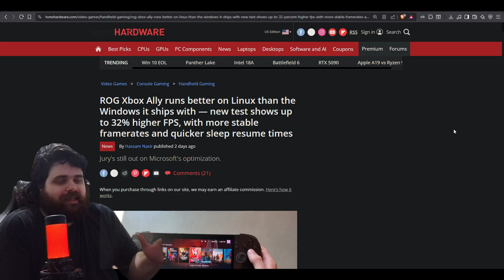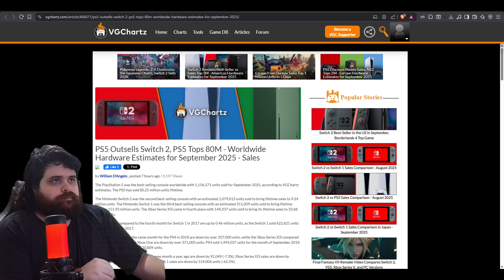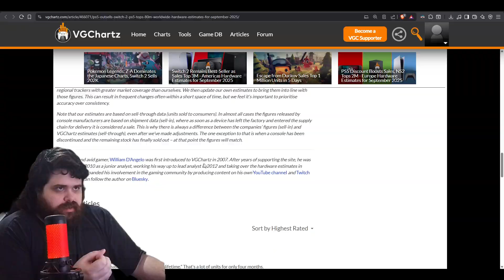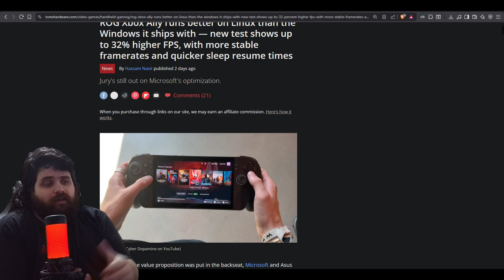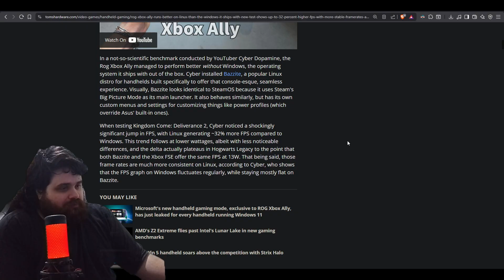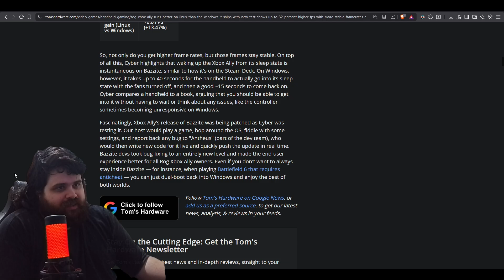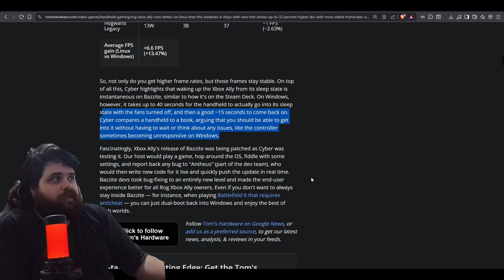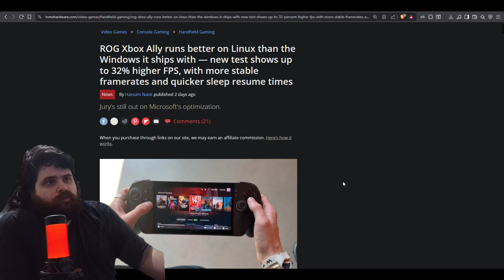Linux just embarrassed Microsoft Windows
👇🏻👇🏻 CLICK HERE AND SUPPORT THE DEIDETECTED PROJECT👇🏻👇🏻
In this video, we break down the shocking results of recent tests showing that the ROG Ally runs up to 32% faster with Linux — and what that says about Microsoft’s ongoing problems with Windows, gaming optimization, and its fading presence in the console market.

According to new benchmarks, the ROG Ally achieves higher and more stable frame rates, faster sleep and resume times, and smoother overall performance on Linux compared to Windows. Games like Cyberpunk 2077 and Hogwarts Legacy consistently show improved frame stability under Linux. Even more surprising, the device wakes from sleep mode instantly when running Linux, while Windows 11 can take up to 40 seconds to recover. For a handheld marketed as the “Xbox on the go,” this is a serious blow to Microsoft’s reputation for gaming performance.

This video dives deep into why this matters. Microsoft built a customized version of Windows for the ROG Ally — a handheld operating system meant to compete with Valve’s Steam Deck and its Linux-based SteamOS. But the results prove what many gamers already suspected: Valve’s approach to open-source software is simply more efficient. SteamOS was designed from the ground up for gaming, while Windows remains bloated with unnecessary background tasks and system processes that eat into performance. Even when stripped down, it can’t match the responsiveness of Linux.

The comparison between the ROG Ally and the Steam Deck highlights how far Microsoft has fallen behind in the gaming hardware space. The Steam Deck continues to thrive thanks to SteamOS, community support, and Valve’s commitment to PC gaming freedom. Meanwhile, Xbox hardware sales are struggling. Recent reports show that PlayStation 5 outsold the Xbox Series X and S by nearly 9 to 1 globally — and that’s without Sony even releasing major exclusives this year. Xbox isn’t just losing the console war; it’s losing its identity.

The ROG Ally was supposed to bridge the gap between console and PC, but instead, it exposes Microsoft’s deeper problem: Windows is no longer the best platform for gaming innovation. Gamers want lightweight, optimized, open environments — not locked-down systems overloaded with telemetry, ads, and AI background tools. Linux, led by Valve’s SteamOS, is proving to be a real alternative, and if Microsoft doesn’t adapt soon, it may lose even more ground in the gaming market.

This video also explores what this means for the future of handheld gaming. If SteamOS continues to dominate devices like the Steam Deck, Legion Go, and now the ROG Ally, Microsoft’s dream of turning Xbox into a “platform everywhere” might collapse before it even begins. With PC players moving toward open systems and PlayStation continuing to dominate the home console market, the Xbox brand risks becoming irrelevant — a service without hardware, and hardware without identity.

In the end, the ROG Ally’s Linux performance story is more than a tech comparison — it’s a symbol of where gaming is heading. Valve and Linux are shaping the next era of portable gaming, while Microsoft struggles to keep up. The question is no longer whether Linux can run games well — it’s whether Windows and Xbox can survive in a world that no longer needs them.